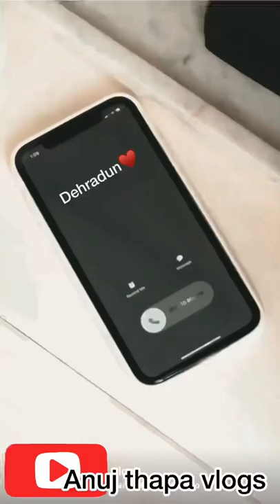Dehradun ❤️❤️ shorts short shortvideo